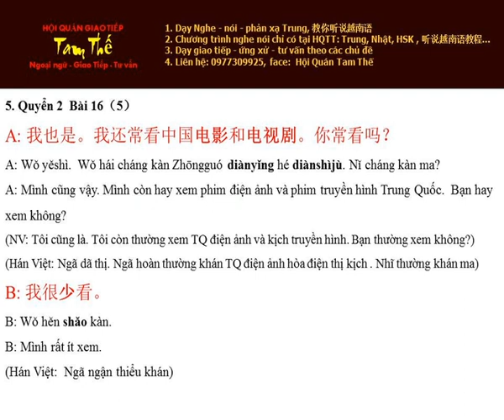Bai 5 电影和电视剧 Phim điện ảnh và phim truyền hình - Nghe Noi Han Ngu Q2 B16 P5